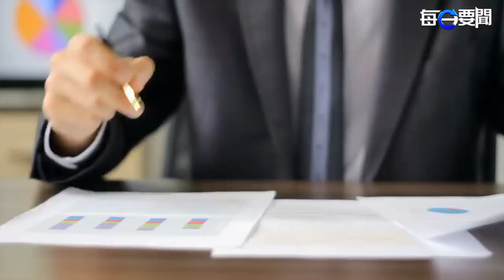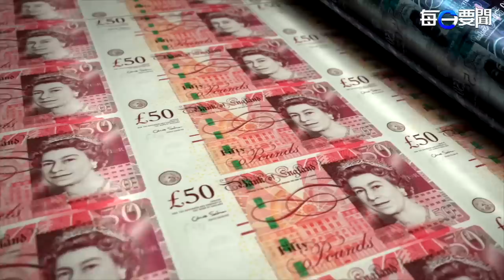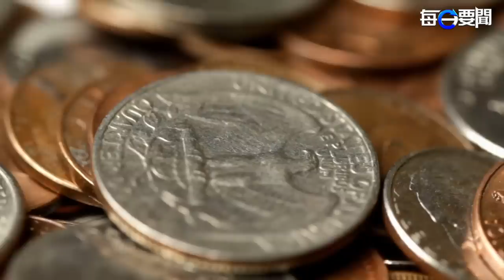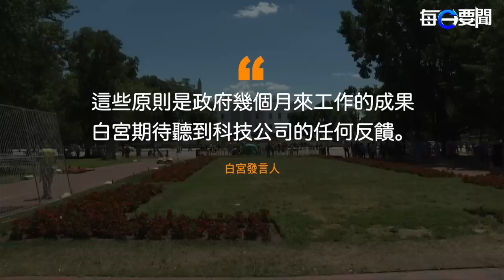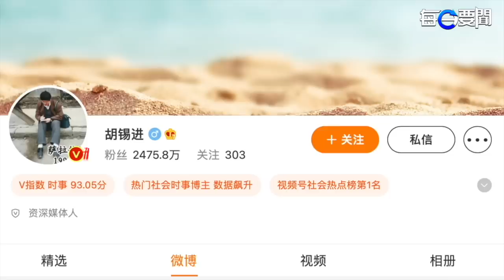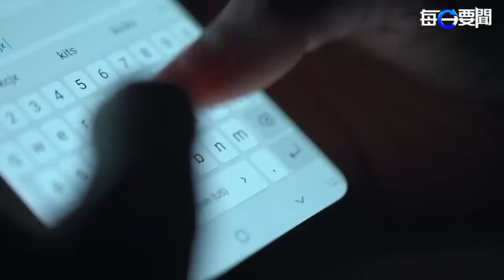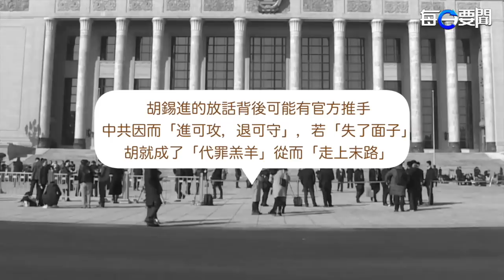驚人預言！英史上在位最長的王位繼承人查理斯只能做3個月國王，其子威廉可能很快繼位 主播：李冬梅【希望之聲粵語頻道-每日要聞】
英國 新國王 查理斯 繼承王位後，受愛戴程度僅次女王的 威廉 王子被預言將很快會接替其父成為英國國王。

內容提要：

驚人預言！查理斯上任3月就傳位給威廉
英王查理斯發表演說 威廉凱特肩負使命
女王上《時代》封面 錢幣護照換新貌
動真格！白宮出台6大原則
胡錫進「環時評論員」認證遭撤除
中共籲中秋「就地過節」 網民不滿